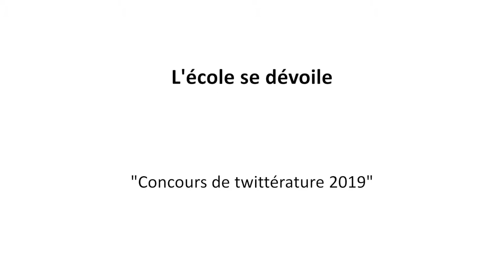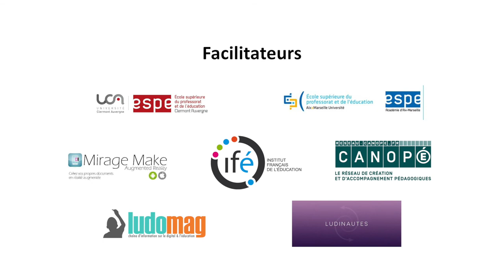Concours twittérature - REFER 2019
Résultats du concours twittérature 2019.